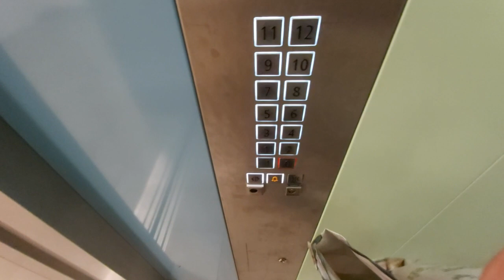Germany ki supermarket.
first time showing a glimpse of Germany supermarket